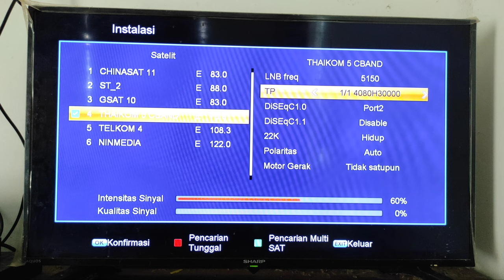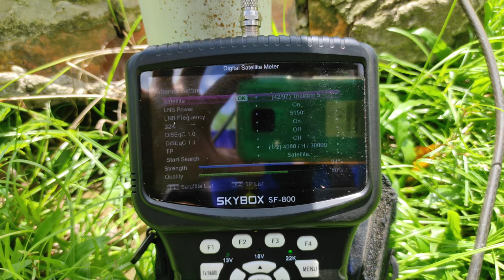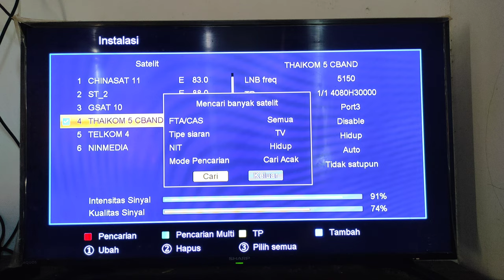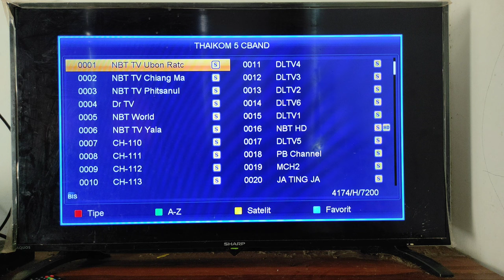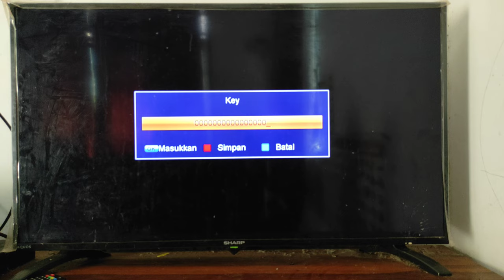Update Channel Thaicom 5 C band 2021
Thaicom 5 c Band dapat di lock dengan Sempurna di sebagian wilayah indonesia. Dengan Transponder Terkuat adalah 4080 H 30000. Berisikan Channel atau siaran siaran dari Thailand dan Myanmar.
Untuk cahnnel di Satelit Thaicom 5 Cband ini sahabat dapat lihat dengan atau secara FTA dan sebagian Menggunakan Kode Bisskey.